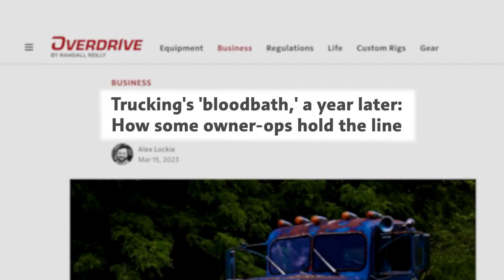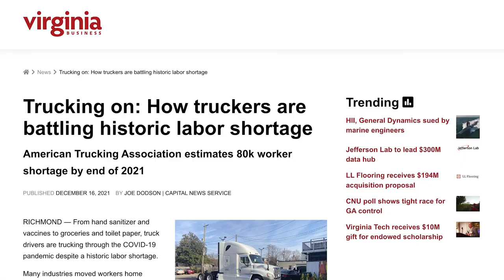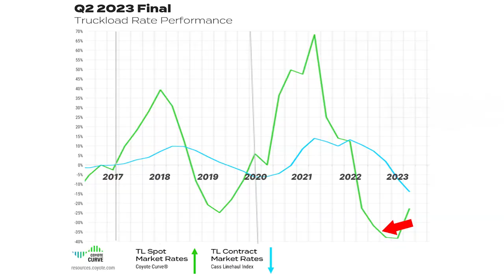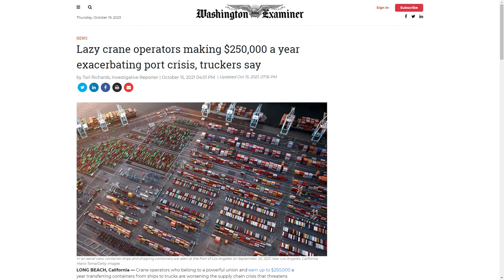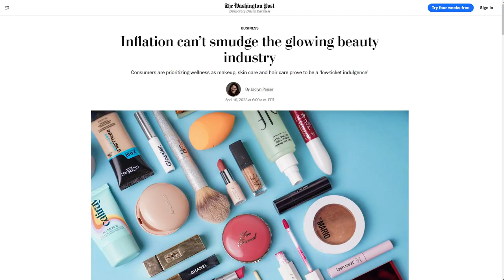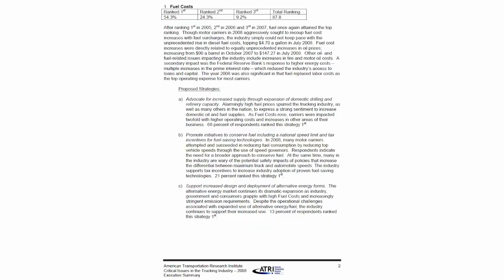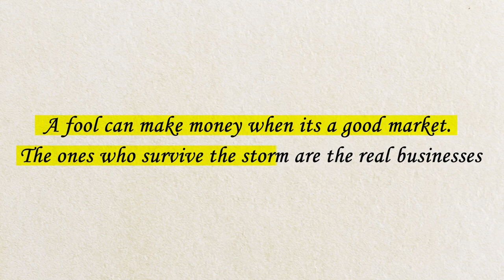Trucking Recession: Tips for Trucking Companies from Industry Experts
Trucking Recession is here and worst is yet to come, experts say. Carriers are trying to survive and keep their trucking business afloat during this freight recession. It’s an alarming trucking industry update.

When will the freight recession end? Here’s what new trucking industry reports reveal how the U.S. freight recession is affecting trucking business in all parts of the country.

As a trucking business you can weather this. How? I reveal hidden freight markets that are insulated from this boom and bust of freight markets and trucking recession cycle. Watch the video till the end to find out.